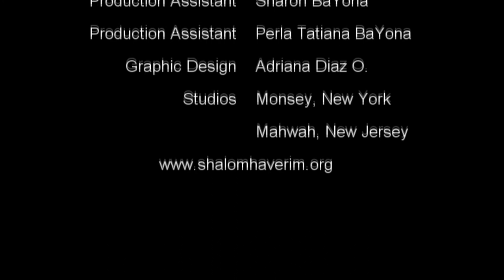#35 CHABRUTA -BE PERFECT, WHAT DID GOD MEANS? - Learning with Ramban Lech Lecha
Hashem said to Moshe "veheyeh tamim -and be perfect" What did God mean by this command?
Ramban notes several comments...